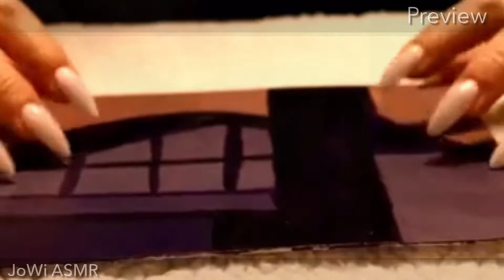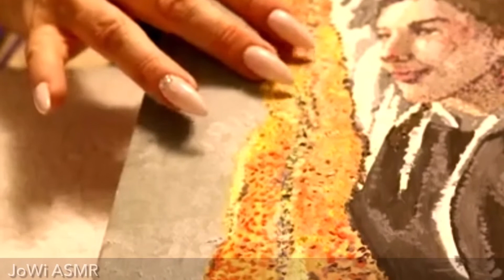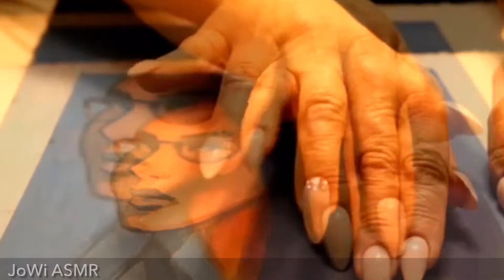ASMR MY DAUGHTER’s ARTWORK | Crisp Sounds for Tingles | JoWi ASMR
While I was at my parents’ house I found some of my daughter’s older art pieces and decided to feature them in a video. She is such a great artist and I am so proud of her. Enjoy!

I truly do appreciate every single one of you! Also, please consider turning on notifications for future video uploads.

I am always looking for new content ideas. If you have a request I would love to hear it! Just leave it in the comments below.

SUPPORT ME & IMPROVE THIS CHANNEL

Thank you so much for your generosity and kindness! ❤️❤️❤️

This is an ASMR video. Please wear headphones for the ultimate ASMR experience. Enjoy!

ASMR Autonomous (Sensory Meridian Response) is a euphoric experience identified by a tingling sensation that triggers positive feelings, relaxation, and focus. Listening to a whispering voice, eating sounds, or tapping are some examples of sounds that trigger ASMR. Everyone has different ASMR triggers. I hope you find one that you can enjoy.